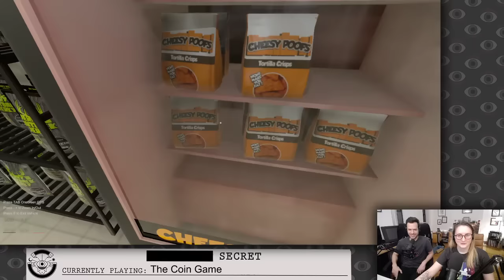Julia and Jacob are Dropping Mad Coins in THE COIN GAME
The Coin Game, originally streamed January 3rd, 2021

Timestamps:
00:00:00 Intro and reading subs
00:04:25 First part of the stream
01:36:15 Ad break
01:40:22 Second part of the stream